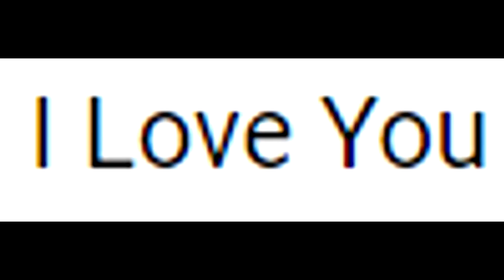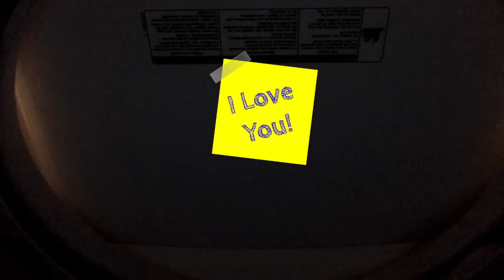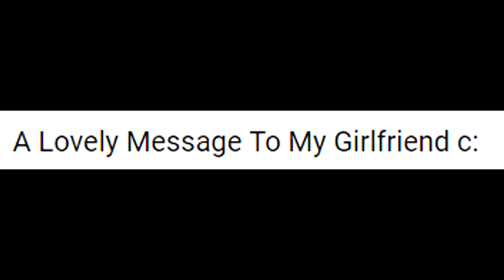Internet's Cringiest Couples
'A Message to My Girlfriend' isn't something I'd recommend you search on Youtube any time soon... full on cringe compilation stuff.

*Read this if you're wkd*

A thumbs up is always appreciated!